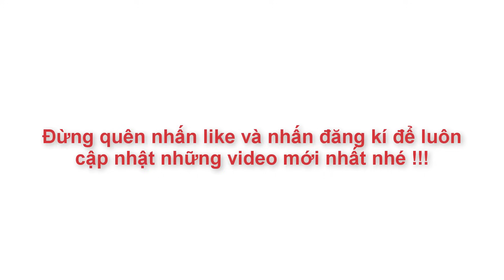Cách Làm Xôi Xéo Chuẩn Hà Nội Thật Đơn Giản Thật Ngon | Góc Bếp Nhỏ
Có nhiều người thèm một chút hương vị xôi xéo vào buổi sáng, có người thèm vị xôi xéo sau nhiều năm xa quê nhà. Có người thèm hương vị này sau khi ở nơi đô thị hoá ít mua được gạo quê. Cả nhà đừng lo, hôm nay nhà em sẽ cùng cả nhà ôn lại hương vị thân quen này bằng cách tự làm món xôi xéo ngay tại nhà luôn ạ.